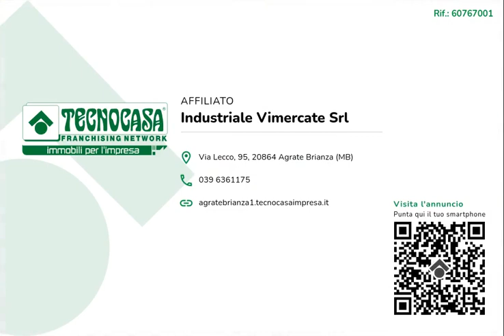VIGANO' - IN AFFITTO - Capannone di 1000 mq.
Il capannone proposto in affitto possiede una superficie di circa 1000 metri quadrati e presenta circa 700 metri quadri di area esterna comune.

Il capannone che misura circa 1000 metri quadrati ha un'altezza di circa 7,50 metri, con altezza sottotrave di circa 5,50 metri e la sua superficie si sviluppa lungo due campate larghe circa 27,70 metri e lunghe circa 39,70 metri. L'immobile presenta due portoni con altezza di circa 5,50 metri e un cancello di accesso largo circa 5,00 metri. Il fabbricato presenta la predisposizione per l'impianto elettrico e di illuminazione; possiede i rilevatori antincendio e l'antincendio ad idranti, le luci e l'uscita di emergenza e la porta tagliafuoco. I due servizi igienici presenti comprendono uno spogliatoio. L'area esterna di circa 700 metri quadri è in comune e presenta otto posti auto riservati.

Il complesso si trova nella zona industriale del Comune di Viganò.